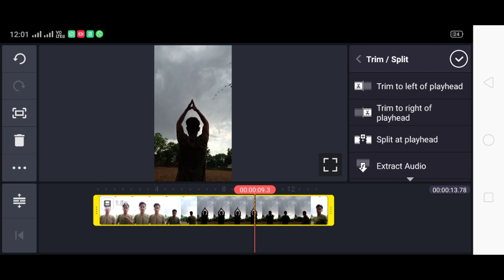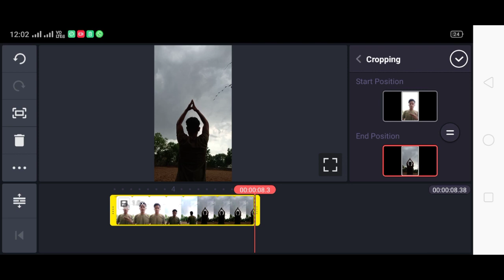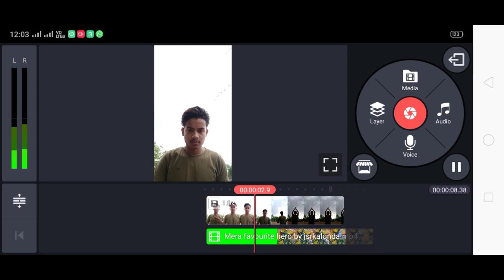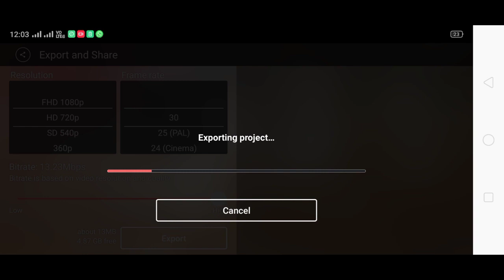TikTok par Cricket Ball Transition Video Kaise Banaye || TikTok New Trend || Jsr ka Londa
Hello guys

        "Android tech support"

Galaxy mein Photo Kaise Lagaye

Tags.,
kinemaster,
vfx,
vfx india,
tik tok par cricket ball transition video kaise banaye,
cricket ball transition video on tik tok,
tik tok par cricket ball ghumane wali video kaise banaye,
hath se cricket ball ghumane wali video kaise banaye,
mera favourite hero dikhao,
hand cut video kaise banaye,
antriksh mein photo lagaen tiktok,
tik tok ball ghuma ne wali video,